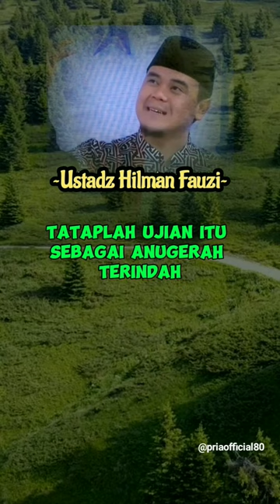Ridho Dan Sabar Dengan Ujian || Ustadz Hilman Fauzi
Ridho Dan Sabar Dengan Ujian || Ustadz Hilman Fauzi @priaofficial80